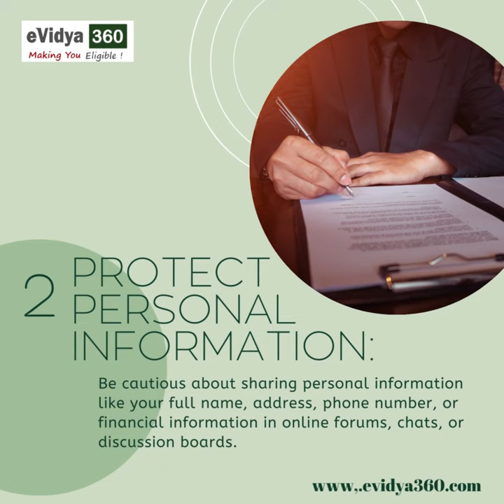Internet Safety Tips For Online Learning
Hey there, eVidya360.com fam! 🤓

As we dive deeper into the world of online learning, it's crucial to ensure our digital safety. 💻 Here are some quick tips to keep you secure:

1️⃣ Protect your passwords 🔐
2️⃣ Beware of phishing scams 🎣
3️⃣ Keep software updated 🔄
4️⃣ Set strong privacy settings 🕵️‍♀️

Your safety matters! If you ever feel overwhelmed or need guidance, we're here for you. 💬